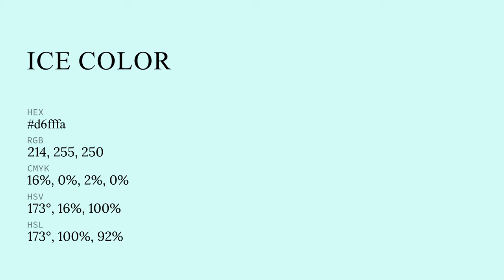Ice color d6fffa hex color - Blue color - Warm color d6fffa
What color is Ice ? d6fffa hex color - Blue color - Warm color d6fffa

Hex d6fffa Color Code is also known as Ice color.

Hex d6fffa Color code in RGB color code model is created after adding 83.92% red color, 100.00% green color and 98.04% blue color.
Hex d6fffa Color code in CMYK color (process color) code model is generated after subtraction of 16% cyan, 0% magenta, 1% yellow and 0% black.